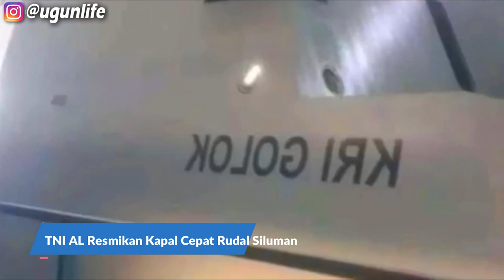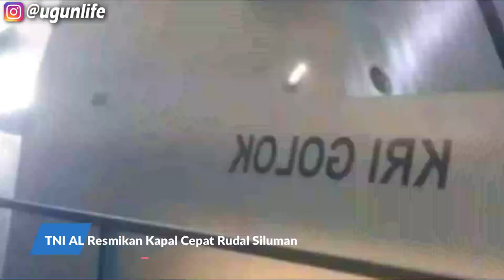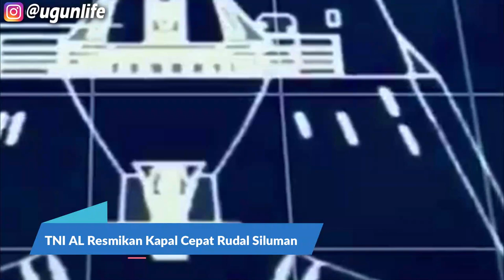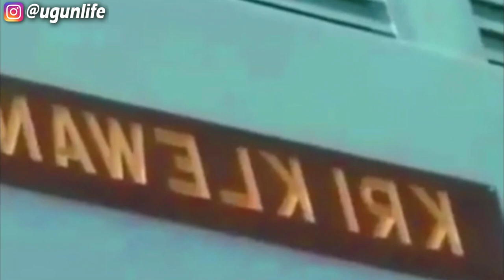Nambah Lagi, TNI AL Resmikan Kapal Cepat Rudal Siluman Untuk Penjaga Perbatasan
Bersamaan dengan pengukuhan Kapal Bantu Rumah Sakit KRI 991 pada 14 Januari 2022, TNI AL juga mengukuhkan operasional Kapal Cepat Rudal (KCR) siluman berdesain Trimaran KRI Golok 688 di di Dermaga Madura Koarmada II Surabaya. Meski telah diresmikan operasionalnya, tidak dijelaskan apakah sistem senjata pada KCR produksi PT Lundin Industry Invest ini sudah terpasang atau belum. Bila rudal anti kapal ‘akan tersembunyi’ pada bagian lambung belakang, yaitu menganut model penempatan peluncur rudal anti kapal mirip di korvet siluman milik AL Swedia, Visby Class, maka penempatan kanon/meriam pada bagian atas anjungan akan ‘terlihat’, dan pada peresmian kemarin, belum terlihat keberadaan senjata pada posisi atas anjungan.